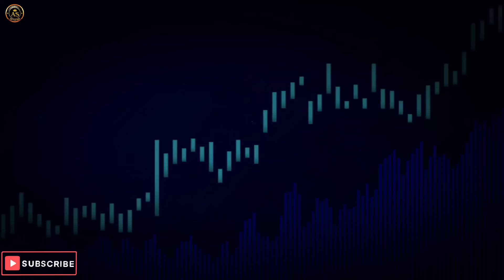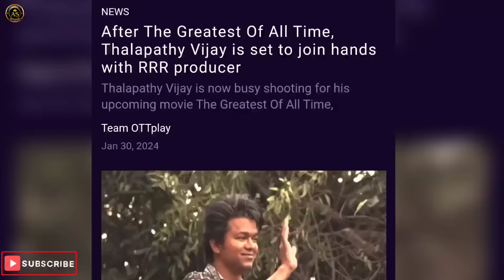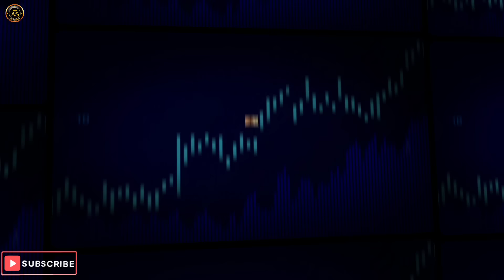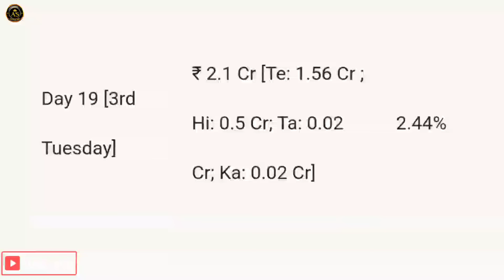Mahesh Babu in Jai Hanuman 😱 Pushpa 2 Leak | Vijay New Film | OG | Veer Sarvakar | AS Ki Film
Timestamps Of FM 307

0:00 Mahesh Babu in Jai Hanuman
1:22 OG Pan India Release Date
2:11 Thalapathy Vijay New Film
3:28 Pushpa 2 Leak
4:14 Veer Savarkar Film Release Date
4:56 No Entry 2 Confirm
5:48 Fighter Box Office
6:18 Hanuman Box Office
b